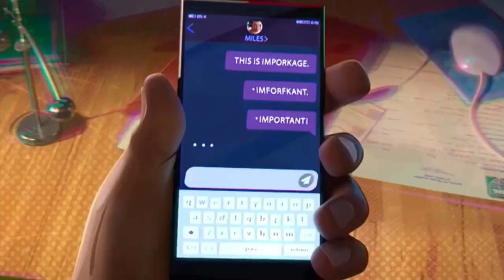“This is cute, right? the youth”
Wow